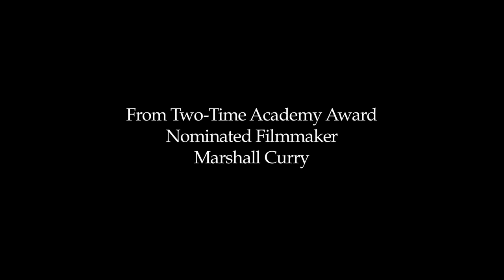Point and Shoot - Official Teaser (1 minute)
"Point and Shoot," a film by two-time Academy Award nominated filmmaker Marshall Curry, tells the thrilling and controversial story of Matthew VanDyke, a Baltimore native who sets off on a 30,000 mile motorcycle journey across Northern Africa and the Middle East, and ends up joining the rebels in Libya fighting dictator Muammar Gaddafi.